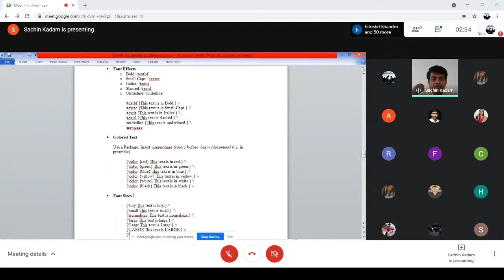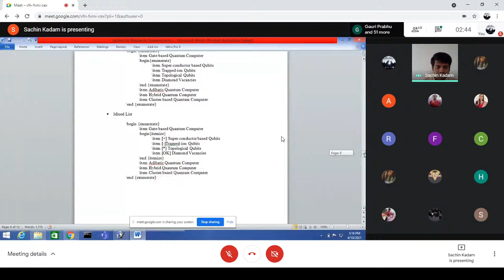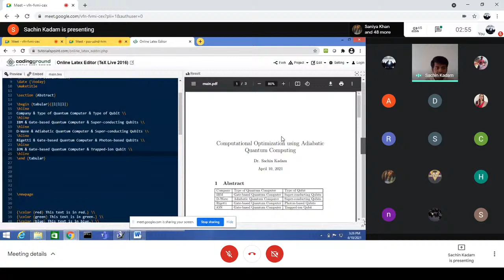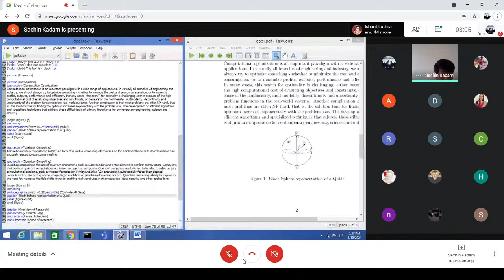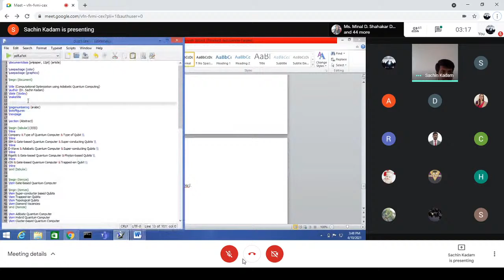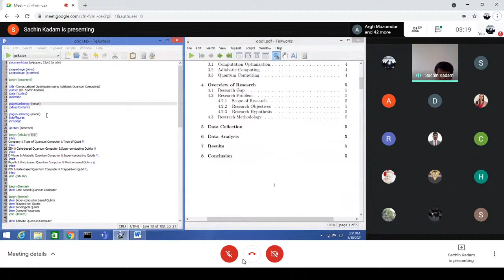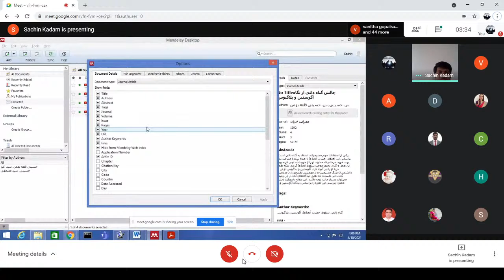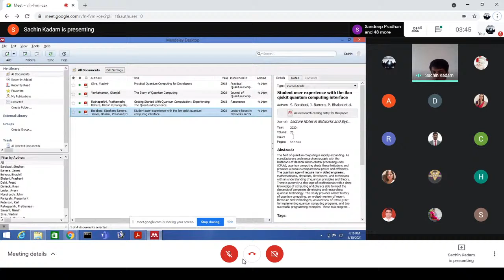Part 04 - AIMS National Level Faculty Development Program..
Allana Institute of Management Sciences, Pune Brings You An National Level Faculty Development Program On "Mendeley, LaTeX & Plagiarism"